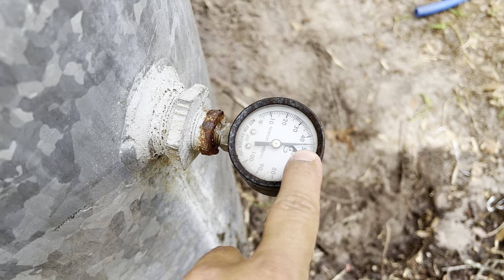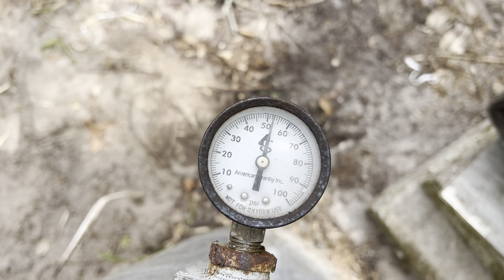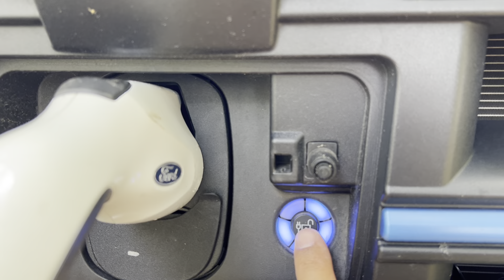ARSAMDA E TRANSITI SARJ ETMEYE BASLADIM SONUNDA